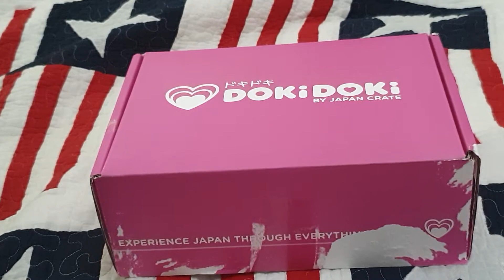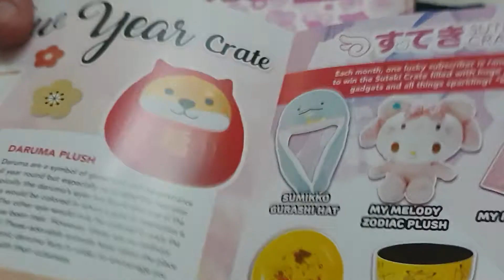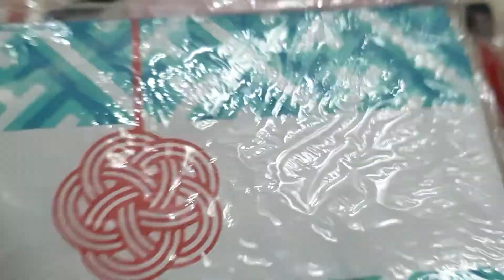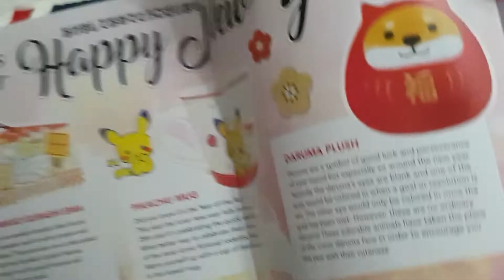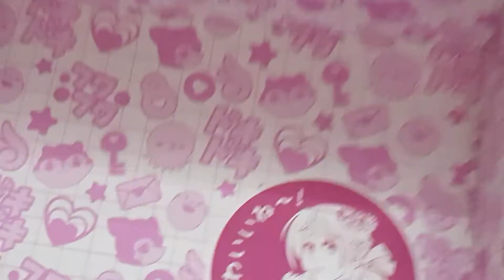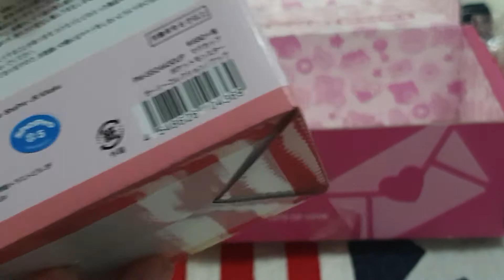ClearHeart Unboxing : DokiDoki Happy New Year Crate January 2020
It's been a while since I made a video as opposed to recording at a con and this felt like a good way to kick things off.     Genuine geeky goodness from Japan.   Feel free to let me know below if you want to see more like this and engage in the given ways on here.